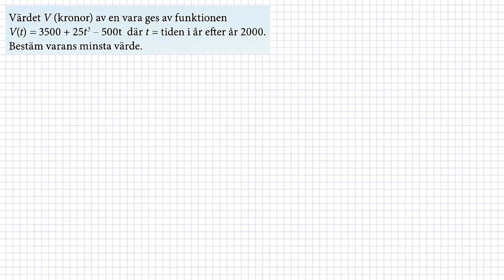M Matematik 3b (Holmström) - Kapitel 2 - Derivator - Maximi och minimiproblem